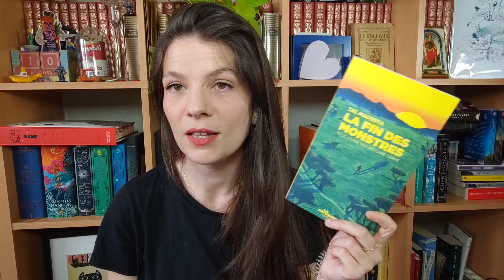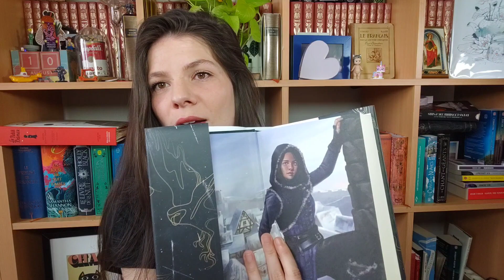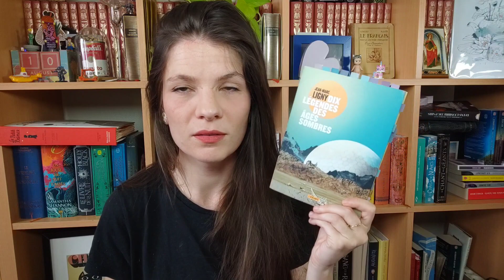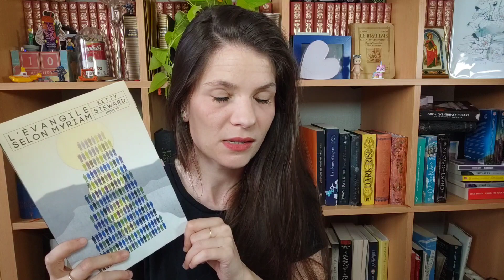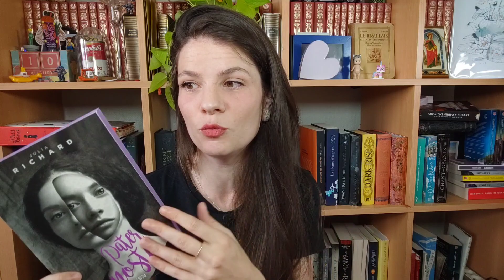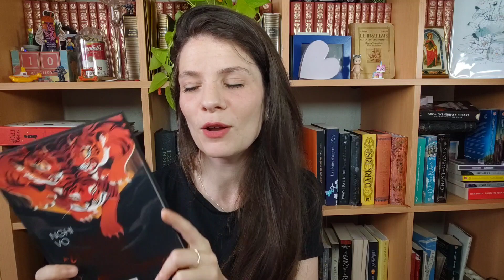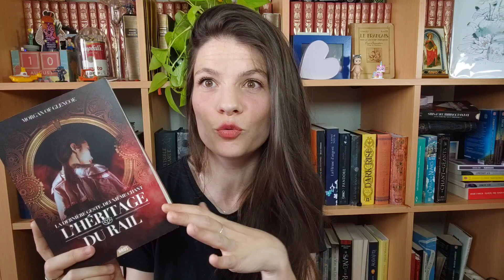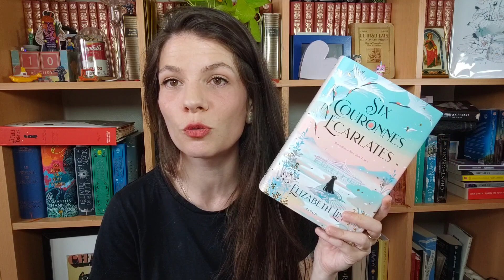Bookhaul Mai 2023 : +17 : On va se calmer en juin !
Bonjour !
Aujourd'hui on part sur un BookHaul quelque peu déraisonnable mais c'est devenu une habitude.
C'est pour cette raison que j'ai décidé solennellement qu'en juin on part de 78 livres dans la pàl pour arriver au 1er juillet à 60.
Cela implique donc : peu d'achats, beaucoup de lectures de livres DANS ma pàl !

00:00 : Introduction
00:34 : Réceptions
02:16 : Cadeaux de @nacha_ytb et @snodza
05:10 : Achats occasion & collectors
17:04 : Outro